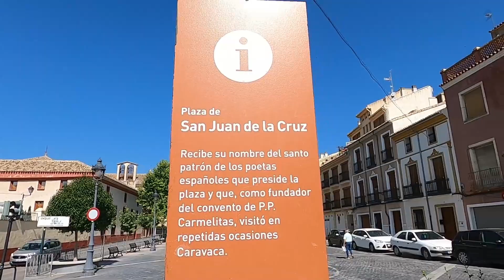Qué ver en MURCIA 🚐 RUTA con PERRO 🐶 CARAVACA DE LA CRUZ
DE RUTA CON LA FURGONETA CAMPER despertamos en MURCIA un viaje con nuestro perro Odie. Paseo por las calles de Caravaca de la Cruz

► TIENDA VIAJERA AMAZON

🔹 Twitter.com/camenruta
🔸 Facebook.com/camaraenruta/
🔹 Instagram.com/camaraenruta/